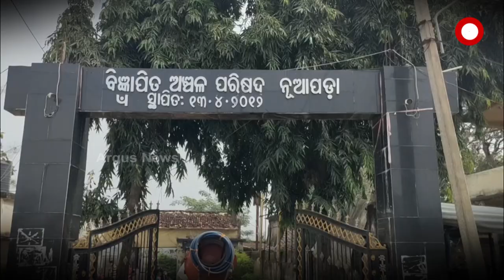ଖରା ବରଷା ଶୀତ ସବୁ ତାକର୍ ଲାଗିର୍ ସମାନ୍ ।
ଖରା ବରଷା ଶୀତ ସବୁ ତାକର୍ ଲାଗିର୍ ସମାନ୍ ।  ରହେବାକେ ନା ଘର ଅଛେ ନା ଜାଗା । ଖୁଲା ଆକାଶ ତଳେ ଭଙ୍ଗା କାନ୍ଥେ ପଲିଥିନ୍ ଟାନିକିନା ରହୁଛନ୍ ନୂଆପଡା ସହର ରାଜବେଡା ପଡାନେ ରହୁଥିବାର୍ ନାରାୟଣ। ରୋଜଗାର କରିକି ପରିବାର ପୁଷବା ଆଶାନେ ନୂଆପଡା ଧାଇଁ ଆଇଥିଲେ । କିନ୍ତୁ ଭାଗ୍ୟ ସାଥ୍ ନାଇଁଦେଲା।